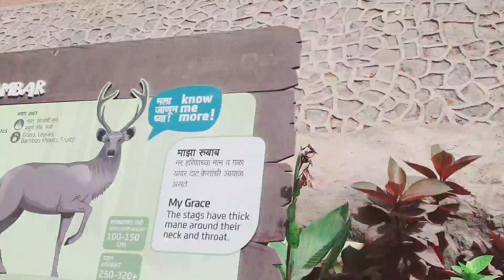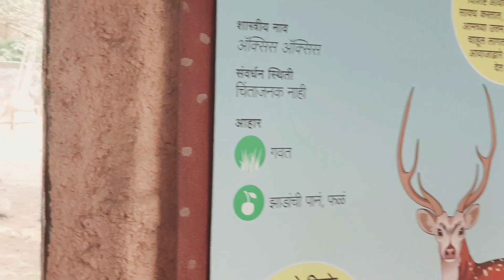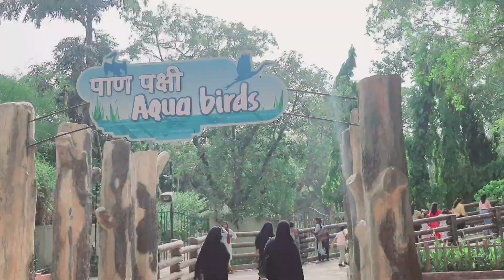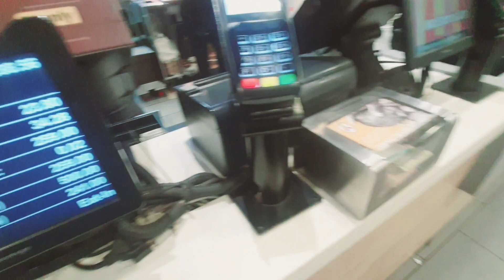Detail video on RANIBAUG byculla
Everyone who want to buy cosmetic and want to know beauty related tip and tricks can be a part of my little world.

Nasreen malik vlogs is all about fashion, beauty, lifestyle, makeup, shayarie,fitness, and motherhood tune in for the latest and trendy makeup items, fashion ideas, daily lifestyle, cooking and much more.